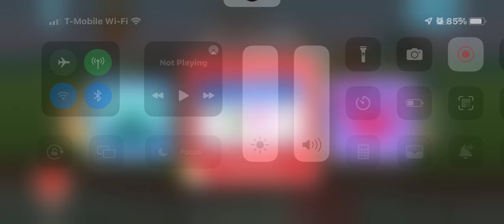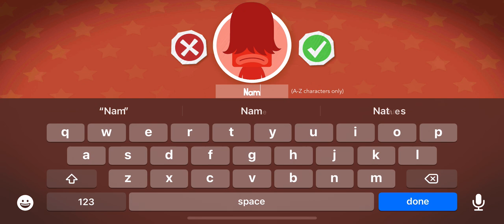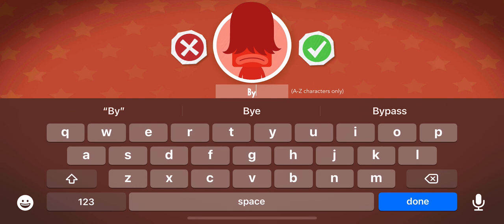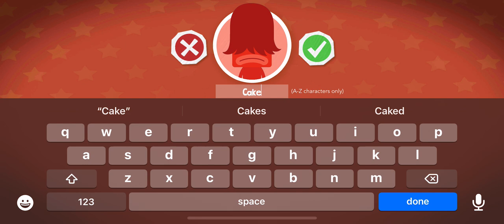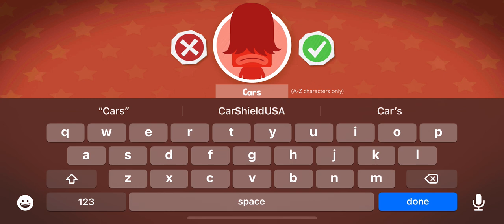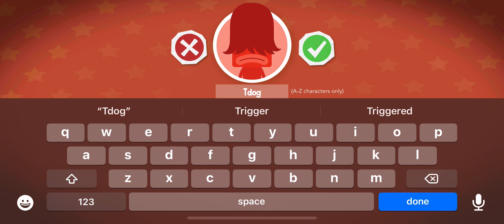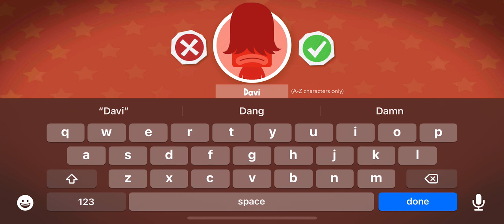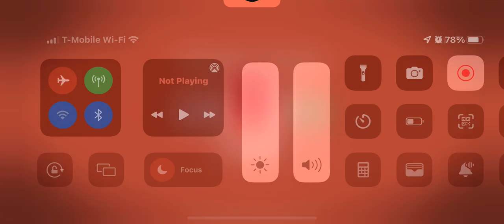DANCE PARTY ENDLESS LEARNING